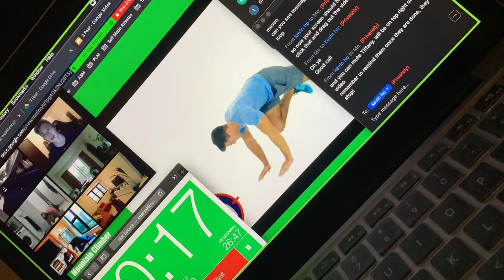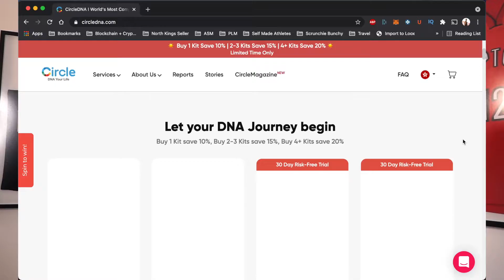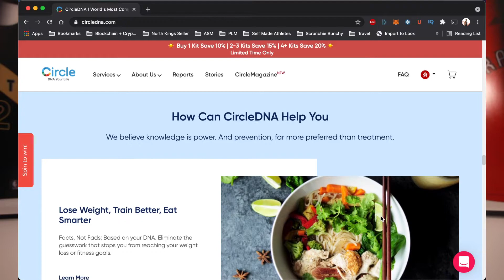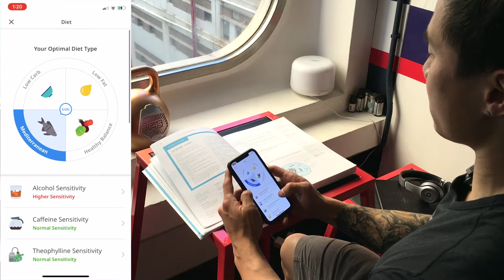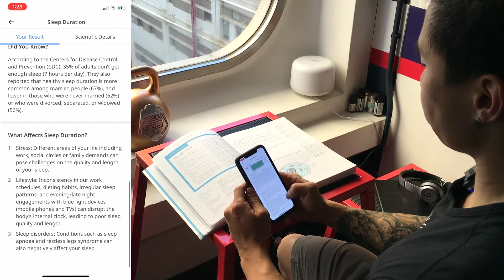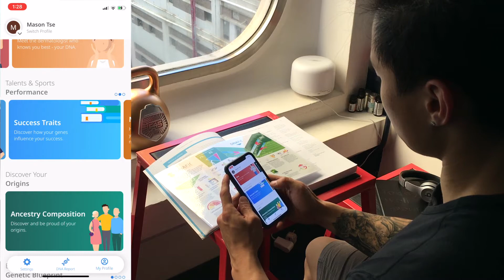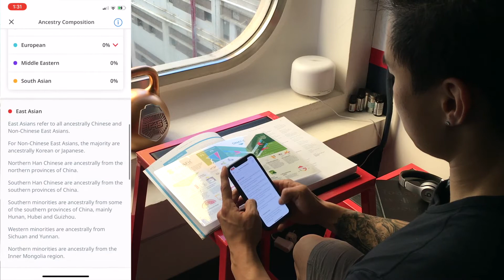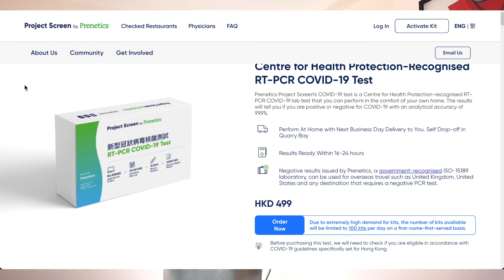Best DNA Test Kit Your Can Get | Circle DNA Premium Review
The most detailed and comprehensive genetics dna test in one little box. I will be giving a Circle DNA review on the results I got from the Premium Circle DNA test.

In this video, I dive into Circle DNA's top-of-the-line at-home testing kit providing over 500 different reports covering 20 different categories. I talk through some comparisons based on the report I got from last year's DNA test and show glimpses of what to expect in the new interface they have built out.